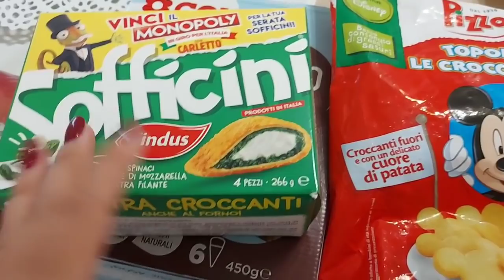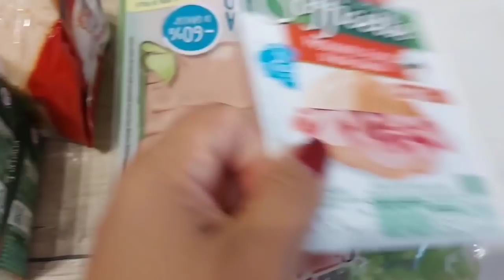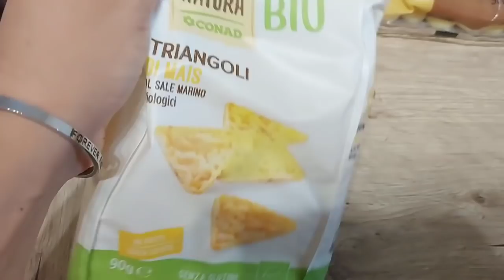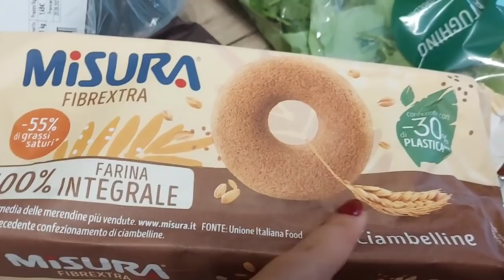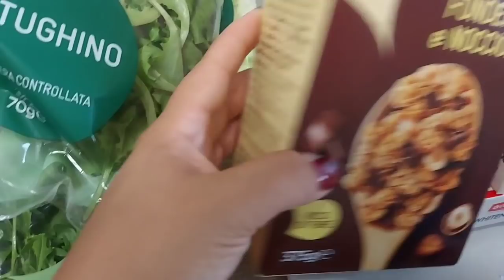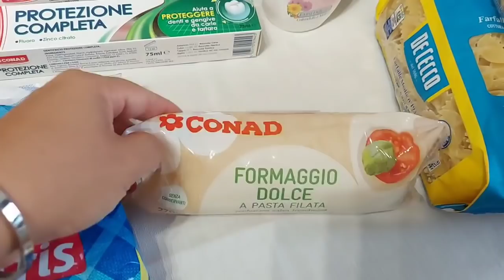Vlog/Spesa settimanale da Conad/alle prese con il cambio stagione